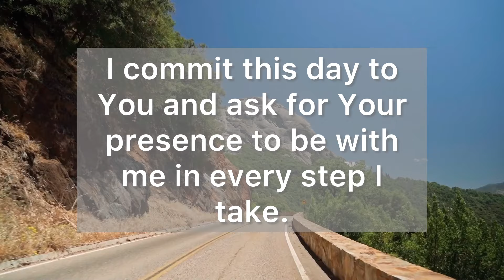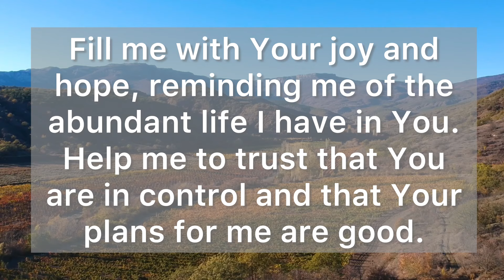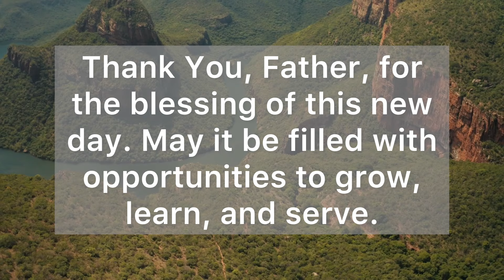A Short Morning Prayer to Begin Your Day Right - Lord, Guide My Steps and Direct my Path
Dear Heavenly Father, thank You for the gift of a new day. I ask for Your guidance and presence in all that I do. Lead me with wisdom and fill my heart with peace. Surround me with Your love and the people You’ve placed in my life for support. Help me to walk in Your purpose, and may Your grace shine through me. Open the doors that are meant for me and close the ones that are not, according to Your will. I trust You with today and all that it holds.